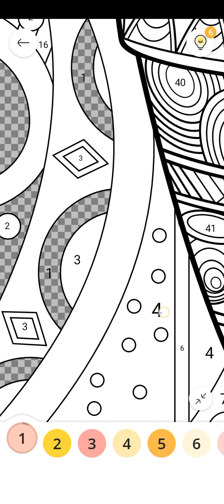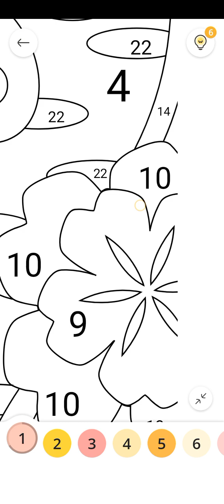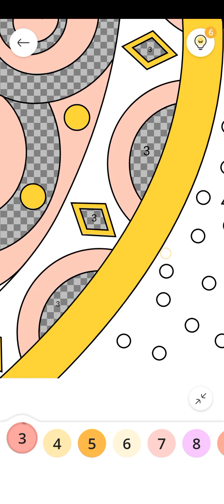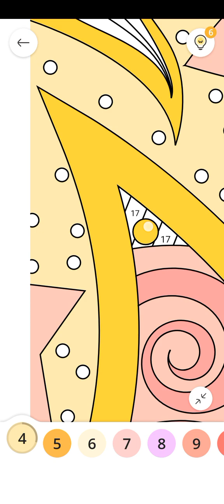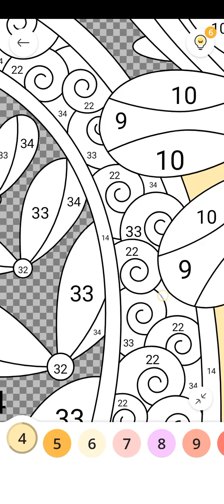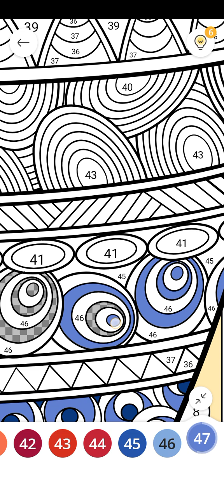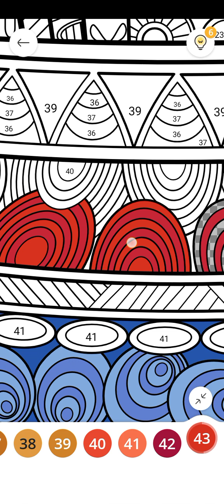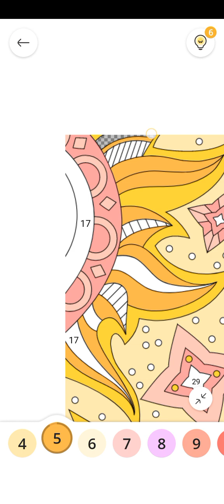cactus 🌵plant 🖌️ painting Oct 7, sat, 2023 9:35 pm